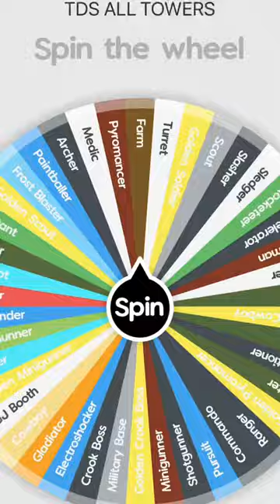CROOK BOSS (MAX) VS GOLDEN SOLDIER (MAX)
LES GET TO 10 LIKES BOIIII